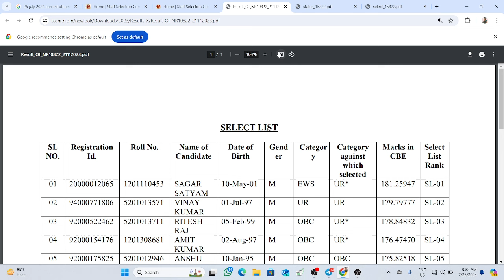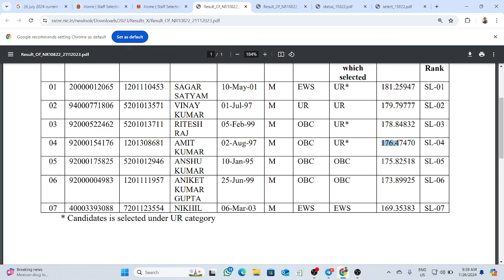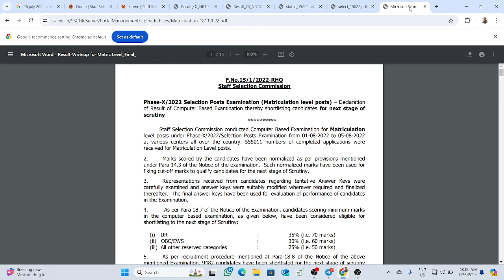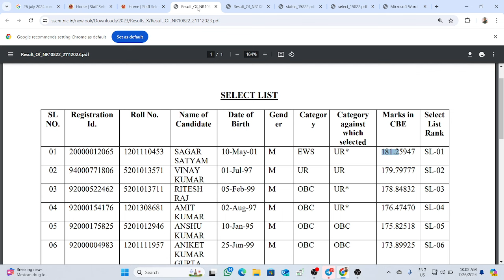SSC Phase 12 Canteen Attendant Final Cut Off 2024